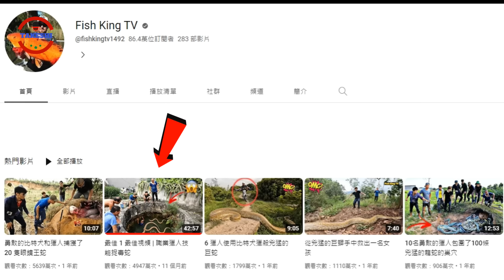[生物放大鏡] 驚人發現!傳說中蛇坑的真相! | 蛇坑底部的秘密 | 世界上最大蟒蛇入侵事件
大家好我是Takeshi小剛,接下來各位看到的幾張照片都是在國外論壇流傳許久引發多人討論的照片,這邊要感謝幾位頻道會員們的提供,而這些照片之所以會這麼熱門是因為在照片的背後有幾段耐人尋味的故事,像是人類終於尋找到傳說中的"蛇坑",以及目前被視為全球最棘手的蟒蛇入侵事件,都是國外近期討論的熱門話題,今天就讓我們一探究竟,這些照片背後的真相吧,歡迎來今天的生物放大鏡,今天要跟大家介紹,驚人發現!傳說中蛇坑的真相!

小額支持帳戶:
玉山銀行(808)
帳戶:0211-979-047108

注意! 目前YOUTUBE是小剛唯一上傳影片平台,其他平台都是影子模仿術,請幫忙檢舉! 感謝QWQ